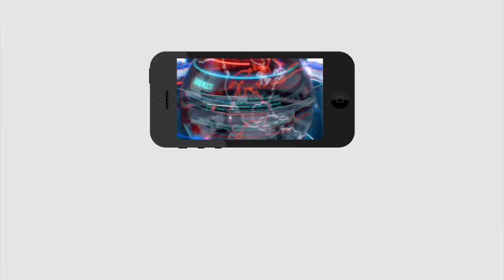CM Jagan Said One More Good News For Farmers | రైతుల కోసం జగన్ మరో కీలక నిర్ణయం | PDTV News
రైతుల కోసం జగన్ మరో కీలక నిర్ణయం | CM Jagan Said One More Good News For Farmers | PDTV News